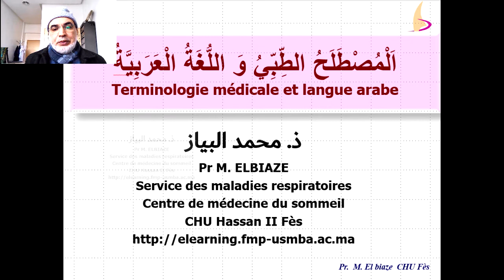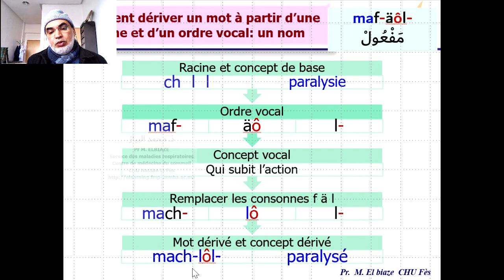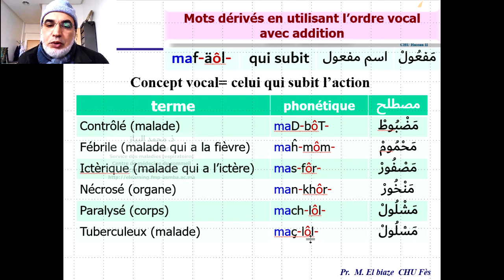partie III terme médical arabe 16 Etapes de dérivation d’un concept de celui qui subit une actionPr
La langue arabe diffère du français par sa structure dérivationnelle. A partir d'une racine de 3 consonnes, on peut produire plusieurs morts en utilisant un ordre vocal précis. Dans une série de clips, on va parcourir Inchaalleh comment dériver un terme médical arabe et son équivalent en français.